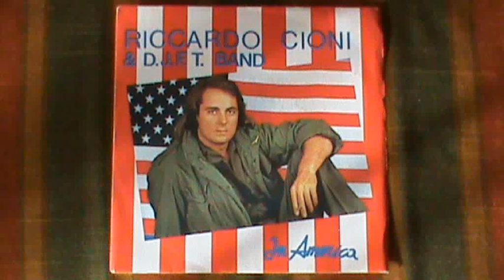Riccardo Cioni & D.J.F.T. Band -- In America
Master Dee Jay -- P 665
Vinyl, 7", 45 RPM
1982 - italo disco